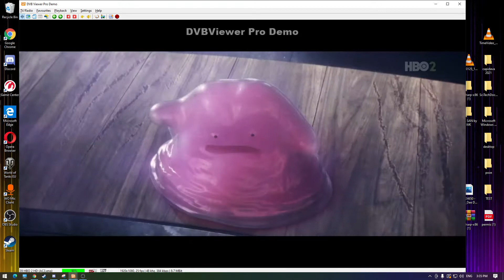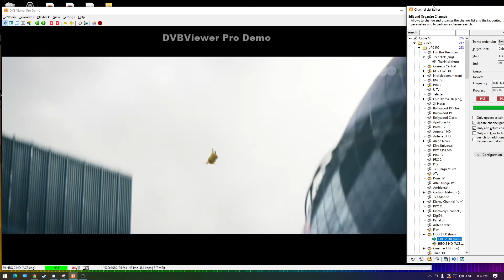Test HBO 2 Unlocked temporaly on Vodafone RO - Test WinTV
I just bought a TV card for my PC. this is my test